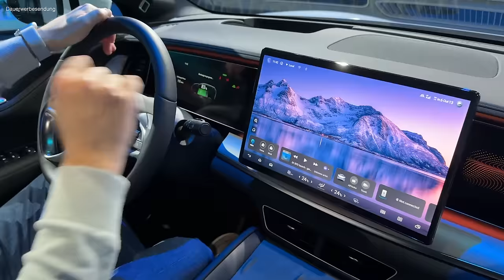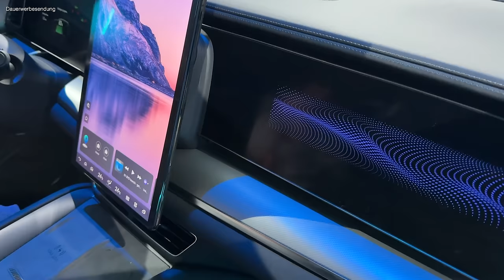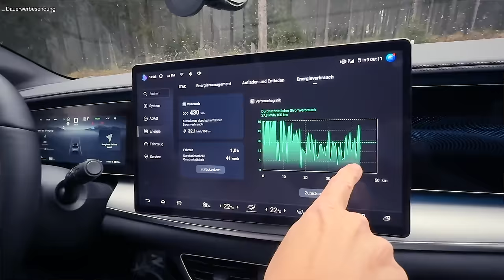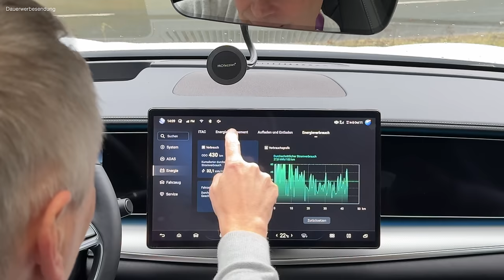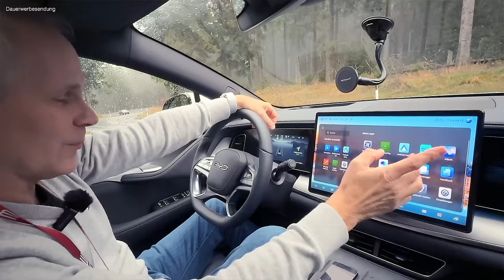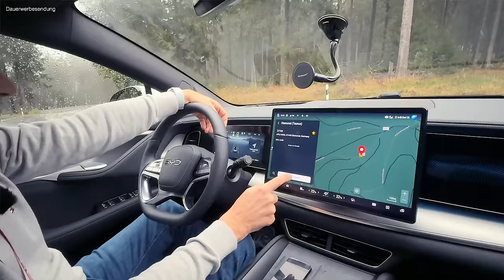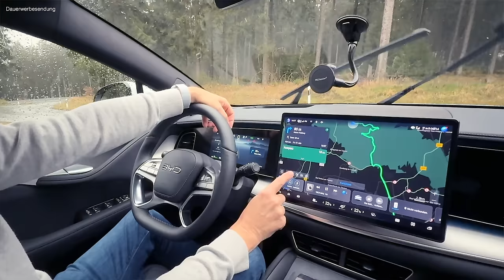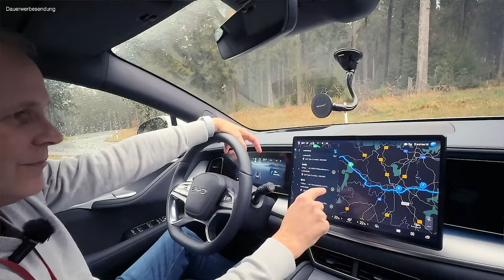BYD Sealion 7 - Die Konkurrenz aus China wird immer härter - Preis, Probefahrt und Praxistest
Der BYD Sealion 7 ist eine echte Ansage aus China. Ich bin den Wagen für euch gefahren und stelle euch das brandneue Crossover SUV aus dem Reich der Mitte vor. Die Preise und Leasingraten werden die Konkurrenz vermutlich etwas schlucken lassen.
Meine Erfahrung mit Reichweite, Alltagstauglichkeit, Platzangebot und der Software seht ihr in diesem Video. Ich glaube BYD hat hier mit dem neuen Sealion 7 einen großen Wurf hingelegt, wenn ein entscheidender Haken nicht wäre.

Mein Tesla Empfehlungslink für euch:
Falls ihr vor habt einen Tesla zu kaufen, dann bestellt doch direkt über meinen Empfehlungslink Ihr bekommt dann bis zu 500 EUR Rabatt beim Kauf eures neuen Autos

Maingau Autostrom:
Du bist auf der Suche nach einer flexiblen Ladelösung für Dein Elektroauto? Dann bist Du bei Maingau richtig